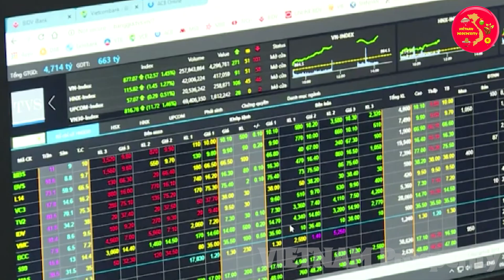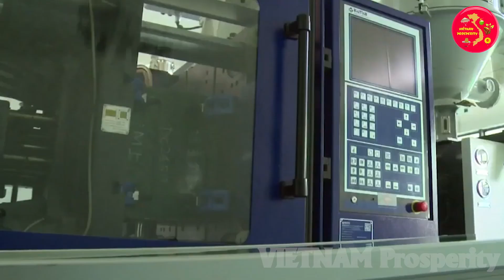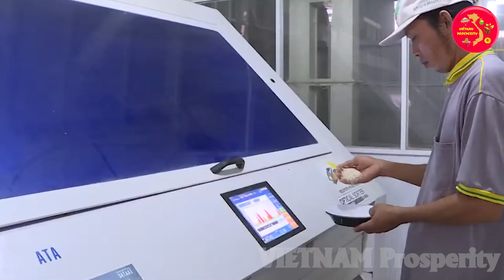Bạn Bè Quốc Tế Nể Phục! Sốt Sắng Sang Việt Nam Tìm Bằng Được Bí Kíp Vươn Lên Top Đầu Thế Giới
VIETNAM Prosperity Xin Chào Các Bạn !